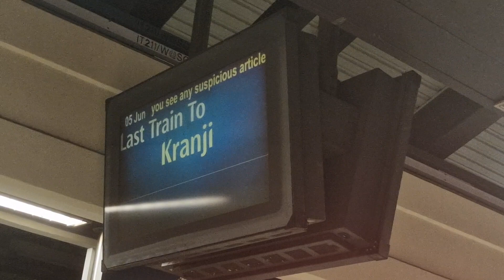(Last Train to Kranji)SMRT C151A 529/530 Marsiling to Kranji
MRT in SG films a C151A from Marsiling to Kranji.

Date Taken:5 June 2024(Actual Revenue Service Date 4 June 2024)
Time of filming:0058 hrs
Towards:Kranji
Train Run:444
Peak Deployment:PM Peak Service(Late Night,Last Trip)
Depot of Origin:Ulu Pandan Depot
Final Destination Depot:Kranji
Car filmed at:2530 A4/B4